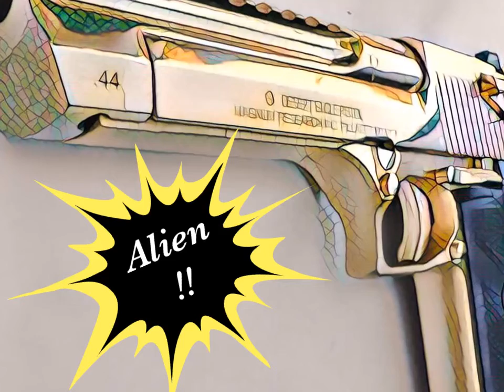Alien Murcury - (mavado and alkaline diss) 2008 dejavoo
Orbitness spacemode